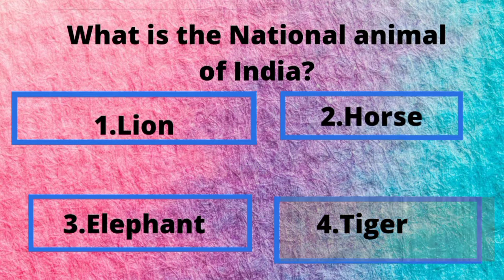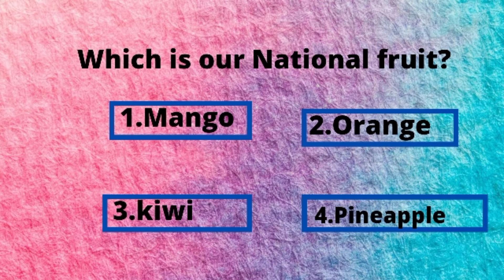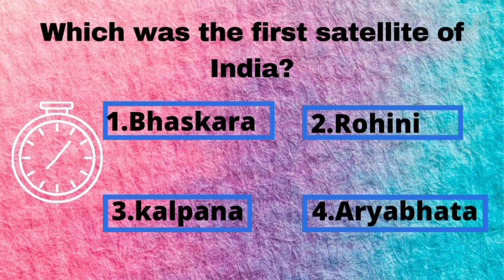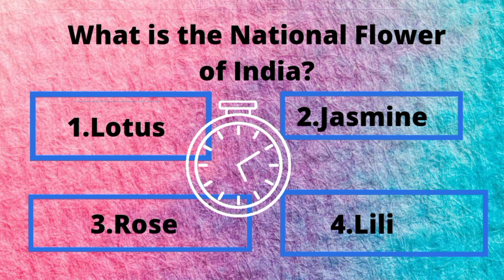National Symbols Of India Quiz Independenceday quiz nationalsymbols independencedayspecial 🇮🇳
National Symbols Of India Quiz

Happy 75th independence day dr frndz🇮🇳🇮🇳🇮🇳🇮🇳🇮🇳